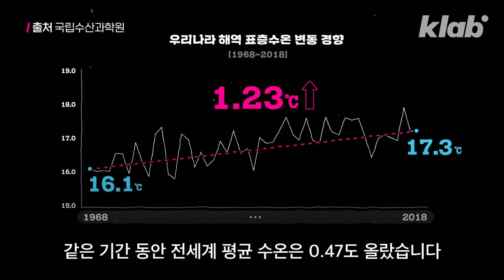❄겨울 날씨❄가 이렇게까지 추워진 이유 ㅠㅜ｜크랩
한파와 폭설의 계절입니다. 지난 6일, 전국적인 폭설이 내렸습니다.
8일엔 서울이 20년 만에 영하 18도를 기록하기도 했습니다. 이번 한파와 폭설로 6일 퇴근길이 대혼란을 겪었으며 8일 한파로 곳곳에서 동파로 피해를 보았습니다.

다른 겨울보다 더 춥고, 눈 많이 내리는 이번 겨울, 사실 작년 여름 장마와도 연관이 있다고 하는데요?
이번 겨울이 더 이상한 이유, 크랩이 알아봤습니다.

구성 김윤수
편집 홍유경
디자인 이효정
도움 조동휘 인턴